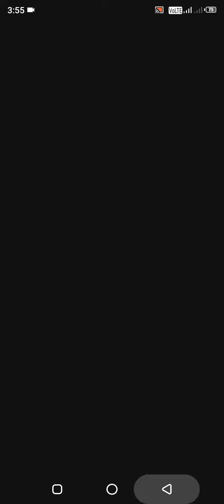Doll Designer_ Walkthrough Gameplay_ Android,iOS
The main features of the game include:

Design the Doll
You’re the sole designer of the doll, do your best.

Go for Shopping and Create a Killer OOTD:
Work the best of your fashion skills and create outfits, that turn heads!

Color the Outfits
Work your sense of style and use color combinations that steal the spotlight.

Design your dream doll now!